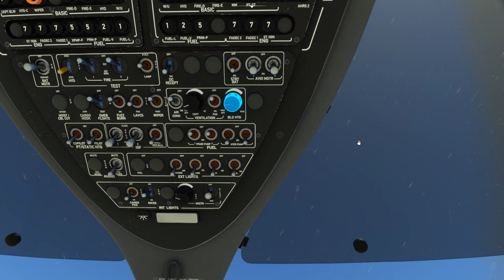HPG H-145 Airbus Helicopter. (CYKZ) Toronto/Buttonville Municipal, Canada.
Designed to deliver excellent performance throughout the flight envelope, Airbus’ H145 is the latest member of the company’s four-tonne-class twin-engine rotorcraft product range – with designed-in mission capability and flexibility, especially in high and hot operating conditions. Compact in size, this helicopter’s small footprint and large, flexible cabin make it the aircraft of choice for a variety of civil and military missions.

Start-up, taxi and depart from (CYKZ) Buttonville Municipal Airport. Also called Toronto/Buttonville Municipal Airport is a medium-sized airport in the neighbourhood of Buttonville in Markham, Ontario, Canada, 29 km north of Toronto. It is operated by Torontair.

Fly to, land, and park for arrival right back at (CYKZ).

!!!   Please process this video as "Video Quality" = 4K at  1440p.   !!!